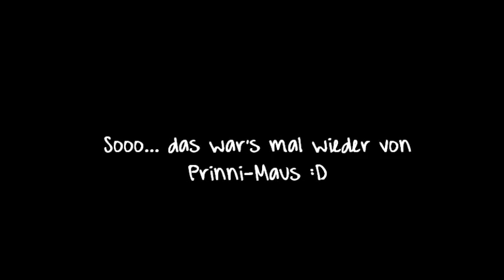Prinni Entertainment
Prinnis "Rehe-und-Hasen-Ablenkungs-Programm" :D